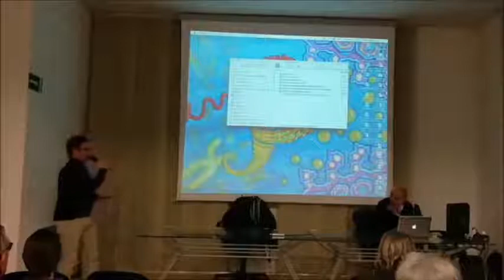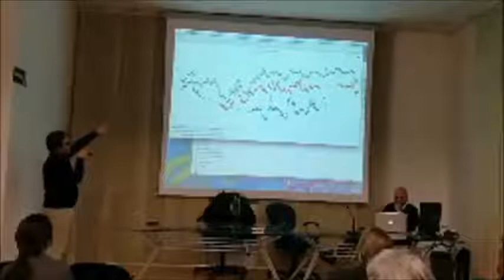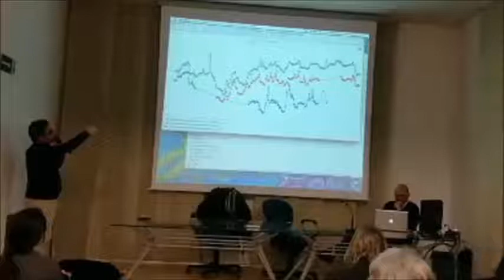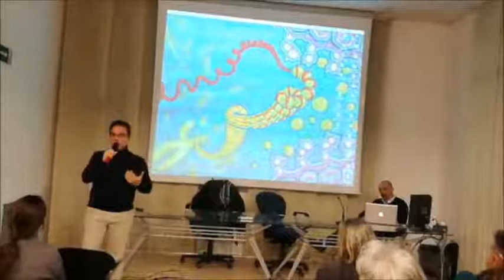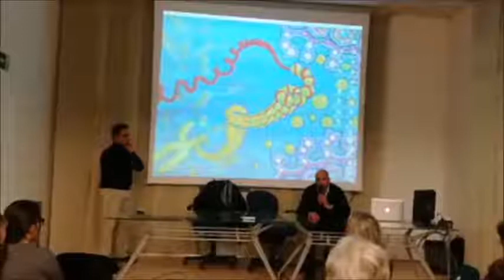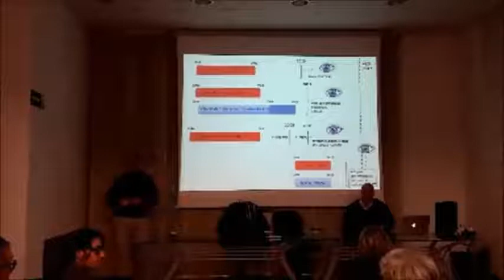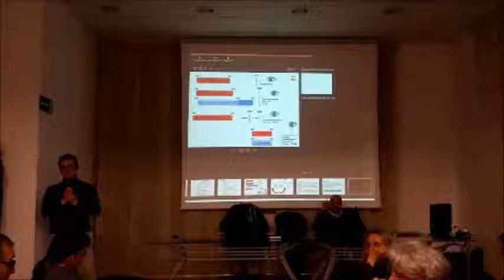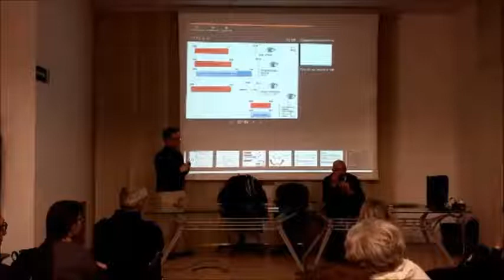2018-02-16 relatore Roberto Cenci Falconara M.ma - Assemblea pubblica Mal'Aria parte 4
4 - AGGIORNAMENTO INIZIATIVA PREFETTO ANCONA, DOMANDE DALLA SALA
Nella serata di venerdì 16 febbraio 2018, al centro Pergoli di Falconara Marittima, si è svolta l'assemblea pubblica informativa organizzata dal Comitato Mal'Aria, dal titolo “A Falconara non
stiamo poi così bene! Ricoveri e decessi: rispetto al resto della regione quanti erano i casi attesi e quanti invece quelli osservati?”.  L'incontro ha visto la partecipazione di oltre duecento persone che hanno gremito sia la sala principale dove si svolgeva la presentazione sia le due sale secondarie dove era possibile assistere alla presentazione attraverso dei monitor televisivi.
Nel corso della serata, diversi relatori si sono succeduti per trattare temi di fondamentale importanza nell'ambito della salute pubblica e per aggiornare i presenti sullo stato delle numerose iniziative intraprese e sostenute dai volontari del comitato. Alla relazione ha fatto seguito un breve dibattito che ha permesso di approfondire alcuni dei temi trattati con gli interventi del pubblico.
Il quarto relatore ha aggiornato i presenti in merito agli sviluppi dell'incontro in Prefettura avvenuto il 17 dicembre scorso. In quell'occasione, il Comitato Mal'Aria aveva chiesto formalmente al Prefetto di farsi carico di convocare i principali enti ed istituzioni pubbliche ad un tavolo di discussione comune sui temi delle forti problematiche ambientali presenti nel nostro territorio. In seguito, il comitato aveva poi più volte sollecitato la Prefettura per ricevere notizie sullo stato della richiesta. Al pubblico è stata mostrata la lettera di risposta della Prefettura che spiega che la richiesta di convocazione è stata inoltrata dal Prefetto come richiesto e che “non tutti” i destinatari hanno ancora risposto. Il relatore ha inoltre fatto notare come la richiesta di intervento inoltrata al Prefetto sia maturata come l'ultima strada ancora percorribile dopo il silenzio e il lassismo diffusi di tutte le altre istituzioni pubbliche interpellate.
Il breve dibattito seguente ha visto alcuni cittadini rinforzare ulteriormente il fatto che questi si sentono abbandonati dalle istituzioni che dovrebbero vigilare sul rispetto delle norme riguardanti la salute pubblica, con particolare riguardo alla problematiche ambientali, fortemente presenti nella
zona di Falconara Marittima.